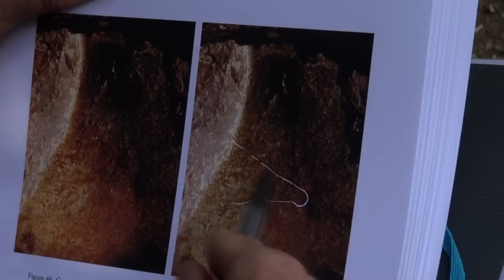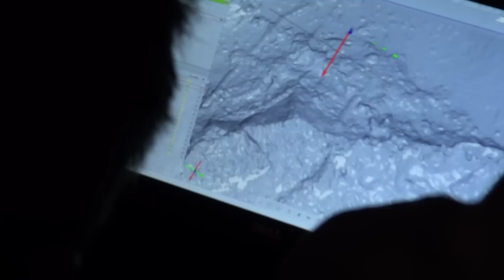[Actu des labos] La préhistoire en 3D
C'est à quelques kilomètres de Dole, dans une grotte perdue au fond des bois, que les archéologues et historiens ont mis au jour des gravures préhistoriques. Aujourd'hui des chercheurs scannent en 3D les parois de cette grotte pour étudier de plus près ces inscriptions millénaires.

Université de Franche-Comté / Service sciences, arts, culture /  octobre 2015